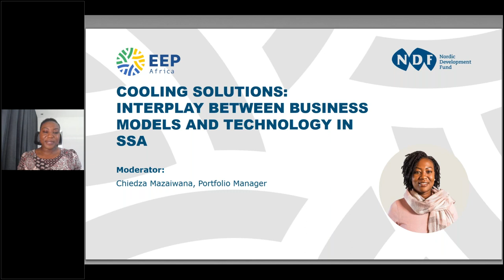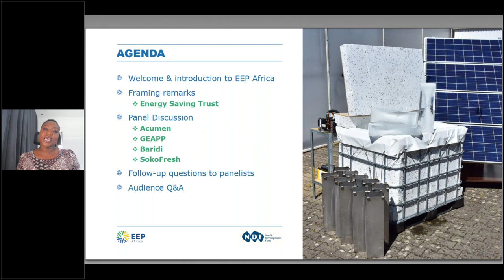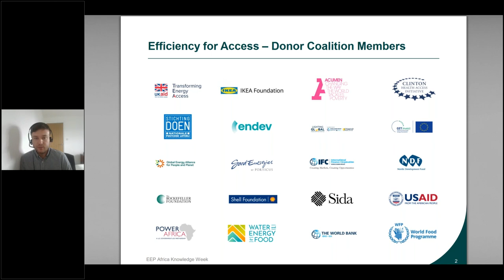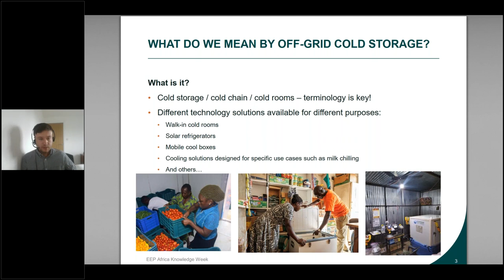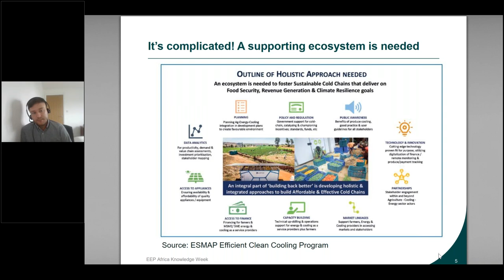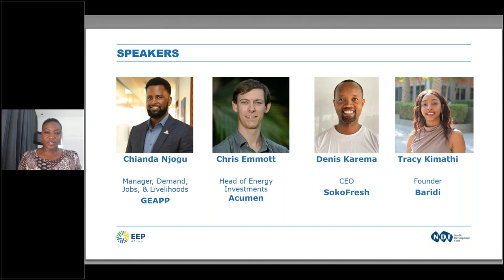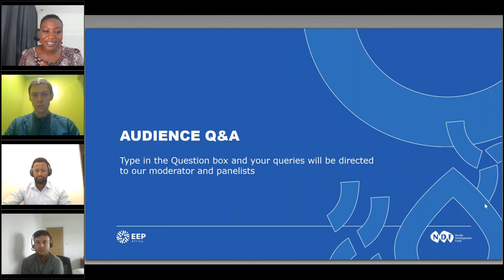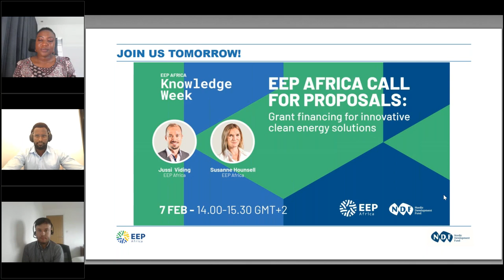Cooling Solutions Interplay Between Business Models and Technology in SSA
In emerging markets, access to cold storage is critical for both health and nutrition, and can reduce food waste, provide economic opportunities for farmers and businesses, and reduce the burden on vulnerable populations. New technologies and business models for off-grid cooling solutions are on the rise, using innovative and digital solutions which also allow decentralised monitoring and decision making. However, there are pressing concerns revolving around ensuring both productivity and accessibility, especially for the economically marginalized at the bottom of the pyramid. Long-term viability also remains a hurdle for many cold storage companies which play a crucial role in preventing post-harvest loss.

This session dissects the critical interplay between cold storage technological innovation and sustainable business models, exploring how such frameworks can be harnessed to not only drive economic development but also empower underserved communities.

Speakers:
Chiedza Mazaiwana, EEP Africa Portfolio Manager (moderator)
Chris Beland, Technical Programme Manager, Energy Saving Trust
Chianda Njogu, Manager for Demand, Jobs & Livelihoods, GEAPP
Christopher Emmott, Associate Director investing in Energy Access, Acumen
Denis Karema, Founder and CEO, SokoFresh
Tracy Kimathi, CEO, Baridi

0:00 Introduction
6:32 Efficiency for Access
15:25 Panel Discussion
1:04:49 Audience Q&A